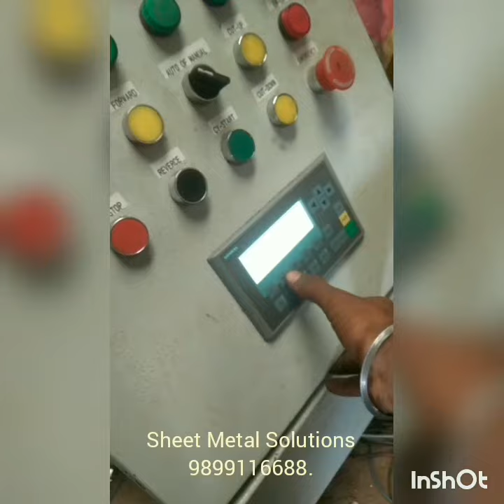POP CHANNEL ROLL FORMING MACHINE. PLC CONTROL FULLY AUTOMATIC POP CHANNEL MACHINE.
POP Channel Machine. POP CROSS Channel Machine.